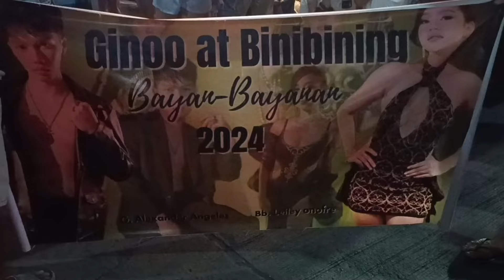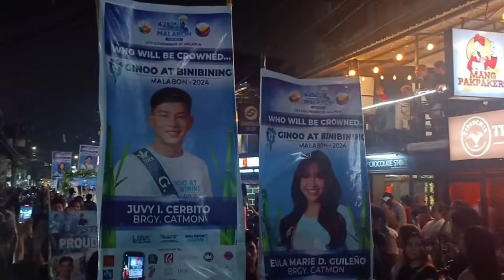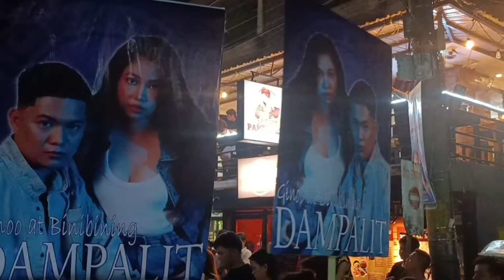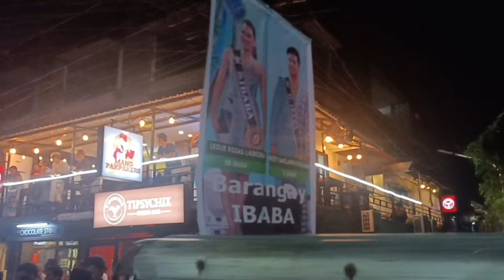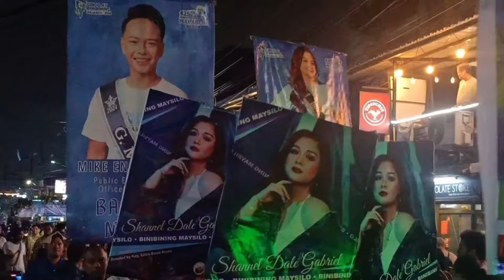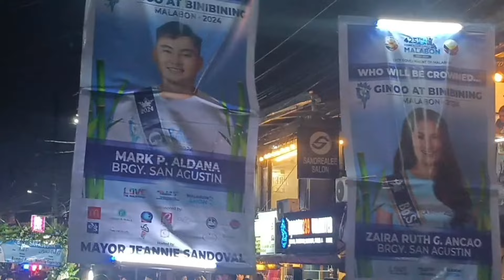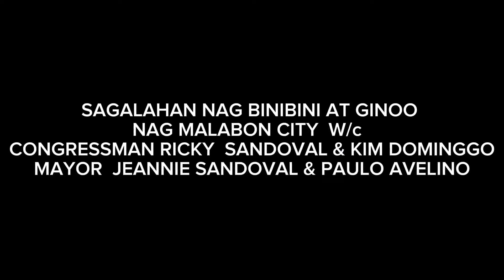SAGALAHAN NG GINOO AT BINIBINING MALABON 2024 SPECIAL GUESS CELEBRITY KIM DOMINGGO & PAULO AVELINO